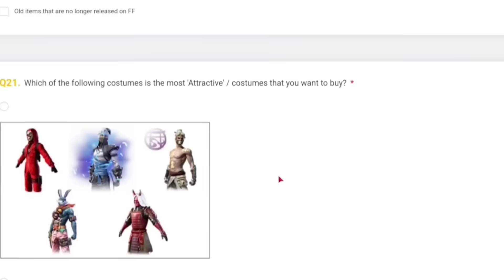7th Anniversary Free Fire Rewards🤯🥳| Pink Diamond Store Return | Free Fire New Event | Ff New Event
7th Anniversary Free Fire Rewards🤯🥳| Pink Diamond Store Return | Free Fire New Event | Ff New Event

Follow Krlo

7th anniversary free fire
ff India confirm date
6 June new event

paradox event special less is more event
paradox event free fire
less is more top up event
less is more event kab aayega

Desclaimer : -